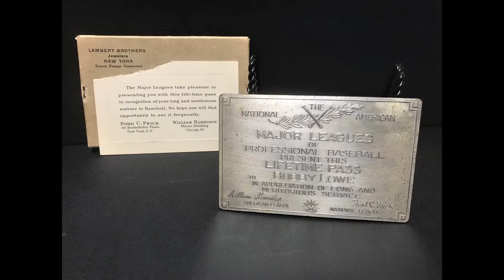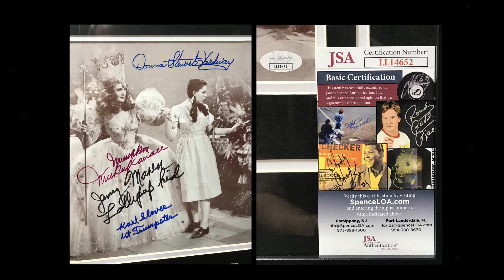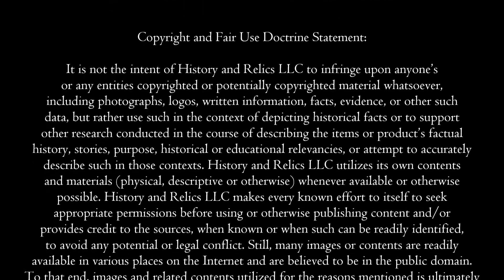The Wizard of OZ, 4 Munchkin Bios & Fun Movie Facts You’ll Be Sure to Love!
The Wizard of Oz is a 1939 classic film produced by Metro-Goldwyn-Mayer and is an adaptation of L. Frank Baum's 1900 children's novel The Wonderful Wizard of Oz. The film was primarily directed by Victor Fleming (who later left to take over another well-known classic film Gone with the Wind).

The movie stars Jack Haley (as the Tinman), Judy Garland (as Dorothy Gale), Ray Bolger (The Scarecrow), Bert Lahr (as the Cowardly Lion), Frank Morgan (as the Wizard), Billie Burke (Glinda, the Good Witch of the North) and Margaret Hamilton (as the Wicked Witch of the West).

The idea for today’s show came from an authentically autographed print we recently came across signed by 4 individuals who played the role of a munchkin in the classic movie. 3 of these folks were actual adult little people while the other was just a child portraying an adult munchkin. They are Donna Jean Stewart-Hardway, Mickey Carroll, Jerry Maren, and Karl Slover.

Today’s episode explores the biographies of these 4 individuals who played Munchkins which will surely provide you some information that you may not have known before. Our program ends with 6 fun movie facts that will leave you quite surprised and perhaps even shocked!

So, keep it right here as we take our own walk down the Yellow Brick Road - on this episode of History and Relics!

Every subscriber and tipster are very important to us and helps us to grow our channel and
produce even greater content.